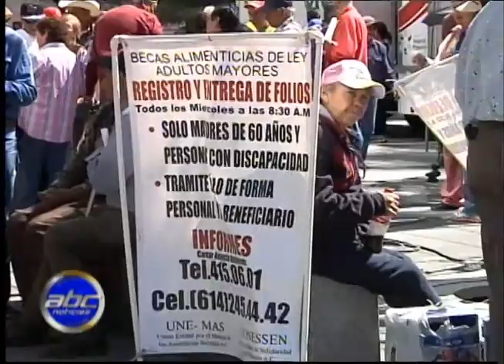Piden renuncia del secretario de desarrollo social